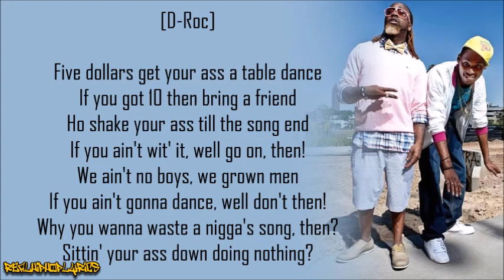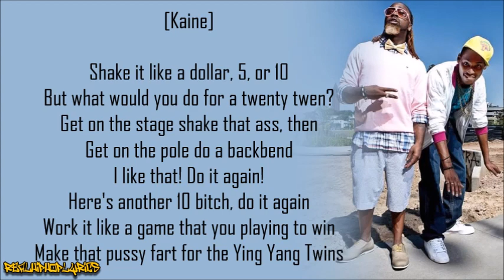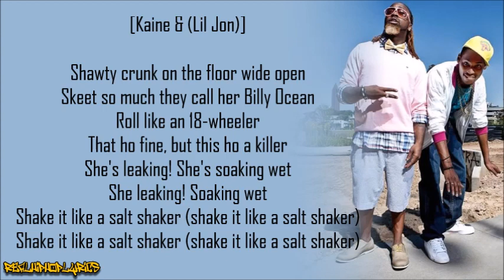Ying Yang Twins - Salt Shaker ft. Lil Jon & The East Side Boyz (Lyrics)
Artist/Group: Ying Yang Twins
Album: Me & My Brother
Released: 2003
Label: TVT

"Salt Shaker" is a crunk song released by rap group Ying Yang Twins featuring Lil Jon & the East Side Boyz. It was released on their third studio album, Me & My Brother (2003). It was produced by Lil Jon with guitars played by Craig Love. The song reached the top 10 in the United States, peaking at number 9.

In the United States, "Salt Shaker" became the biggest hit of the Ying Yang Twins' career, debuting in the top 10 at number 9 on February 14, 2004 and staying there for two weeks. In Australia, the song was released as a double A-side CD single with "Naggin'".

The official remix featured Lil Jon & the East Side Boyz, Murphy Lee, Fat Joe and Juvenile. There is an official extended remix that the above artists and additional verses by Fatman Scoop, Jacki-O, B.G., and Pitbull. There is also a remix on DJ Drama's Gangsta Grillz X with Big Boi and Snoop Dogg. Later, it was re-played in 2020 on 98-PXYz.